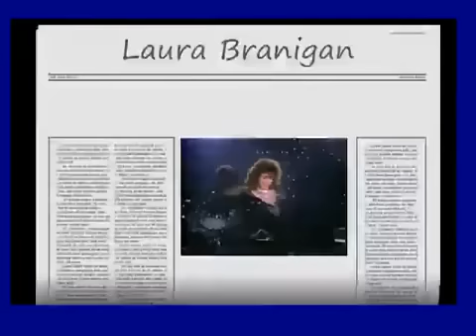Laura Branigan - " It's beginning to look a lot like Christmas" (1983)